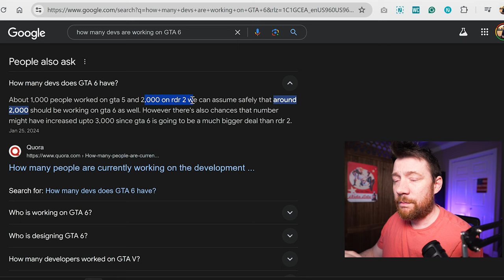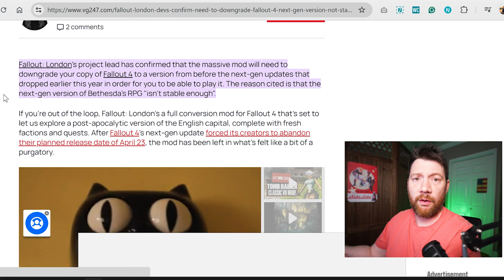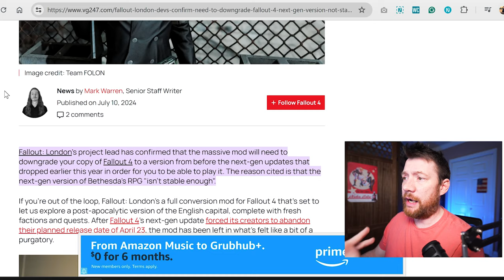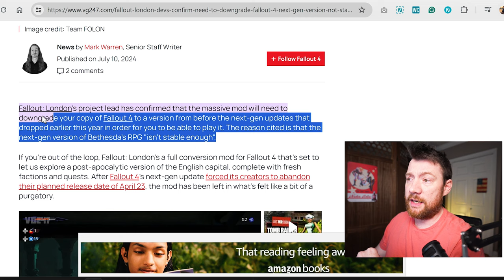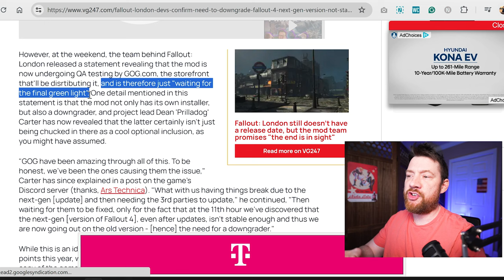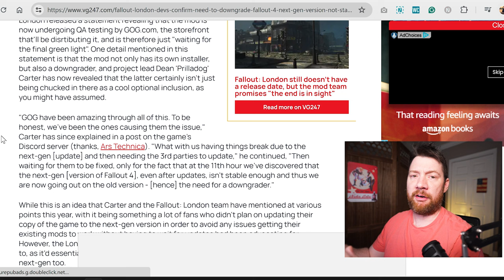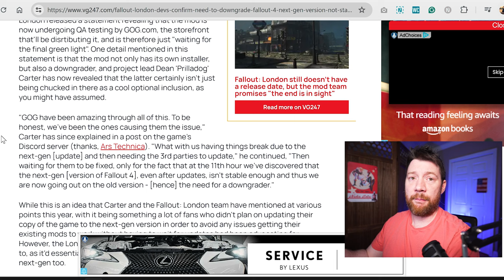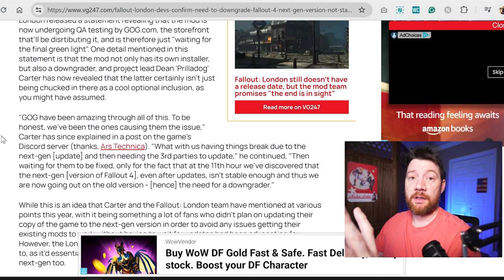BETHESDA is FAILING us, why? RDR2 had 2,000 devs - Starfield had 400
NO ONE is talking about this. Bethesda is failing us, but not for the reasons you think.

While Todd Howard is out there being the charismatic face of the company, the real villains are lurking in the shadows of executive management. Rumor has it they're playing a twisted game of "Who can manage a AAA game with the fewest people?"

Starfield, the supposed space epic, was apparently crafted by a team of 400 brave souls. That's right, folks, they had less people working on this than the number of Skyrim mods you can download in a minute.

Their creativity, work ethic, drive, motivation, road maps, and strategies are all fantastic. Todd is fantastic. They are not greedy or trying to milk their Franchises for money, no.

The real reason is the lack of corporate, executive management. They cannot manage their franchises or people because whoever is in charge is dropping the ball. How can you only have 400 people working on Starfield... when the industry average is 1,000-2,000 devs on Triple A open world games? Even less worked on the Fallout NG update.

Grand Theft Auto VI has 3,000 devs. Starfield had 400... One of the biggest games of all time. Do you wonder why it feels empty? That's why. They didn't do it on purpose. They're mismanaged.

The Elder Scrolls VI... HOLY. it will be a flop if they don't expand their team. You've got to be kidding me with this. When TES 6 enters full development it won't even have 1,000 people...